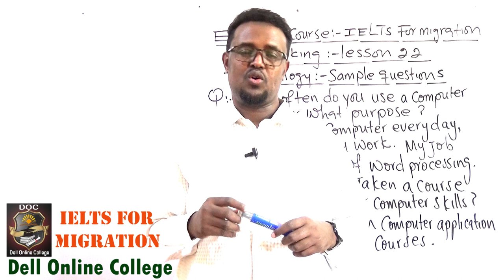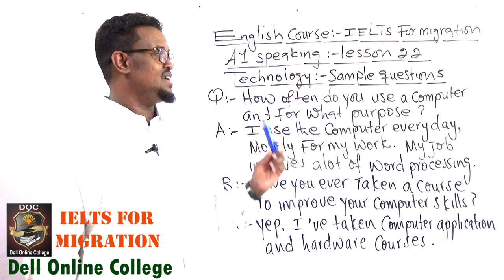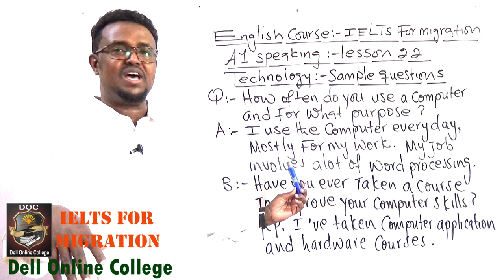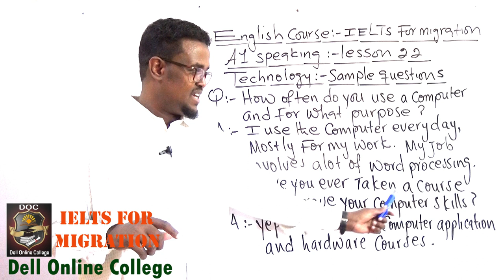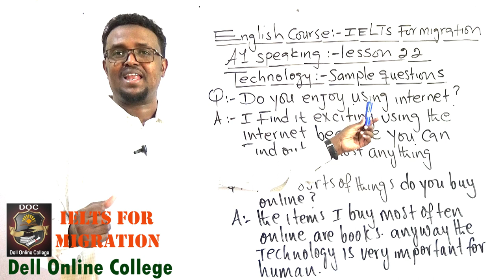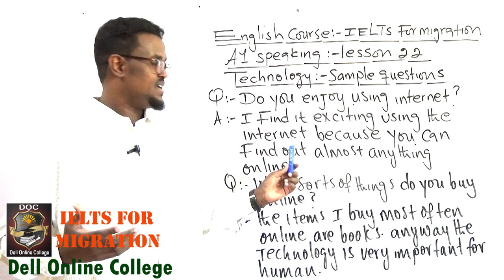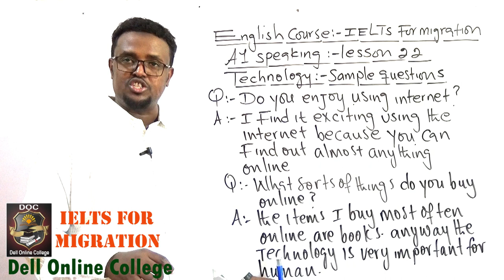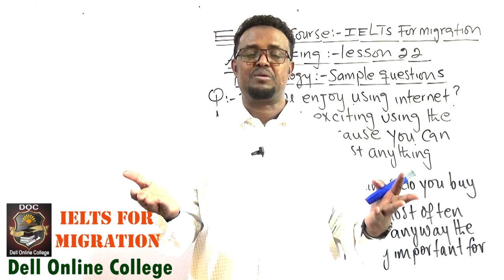IELTS for migration_Lesson 22_Technology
ku baro English-ta, computer-ka, accounting-ka iyo management-ga adigoo jooga gurigaaga ama goobtaada shaqada meel kasta iyo waqti kasta